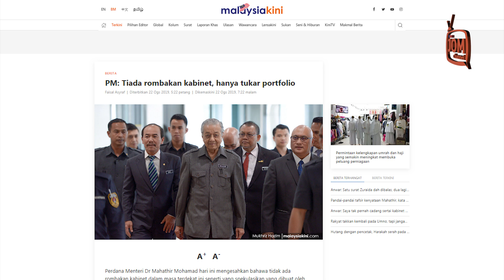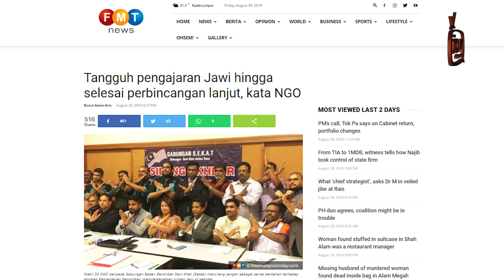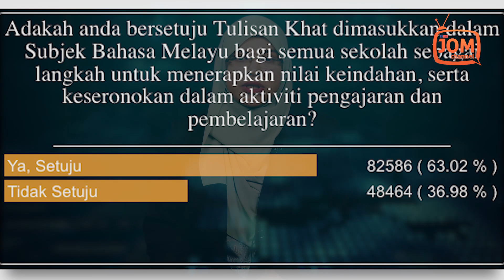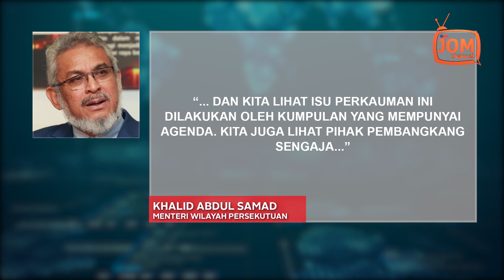KALAU GAGAL BUAT APA SIMPAN?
Menteri Wilayah Persekutuan Khalid Abdul Samad mengakui isu perkauman ditimbulkan oleh pembangkang sejak kebelakangan ini.

“Dalam mesyuarat kabinet baru-baru ini dilaporkan bahawa masalah perkauman semakin meruncing malahan dikatakan paling teruk dalam sejarah terbaharu negara.

“... dan kita lihat isu perkauman ini dilakukan oleh kumpulan yang mempunyai agenda. Kita juga lihat pihak pembangkang sengaja timbulkan isu perkauman menerusi laman-laman sosial sejak akhir-akhir ini bertujuan mengkritik pentadbiran kerajaan,” katanya, dilapor Bernama.